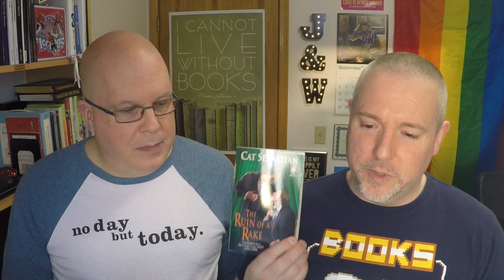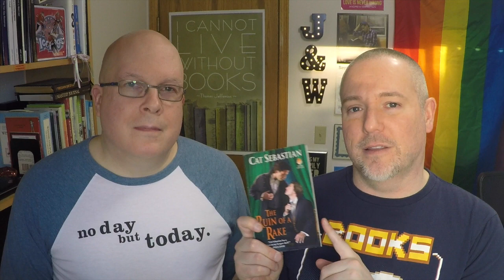BGFP #103 - GRL Blog Tour with Addison Albright, Banned Book Week & More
Jeff & Will kick off the show with no news since they recorded in advance while they're away.

The American Library Associations' Banned Book Week runs September 24-30 and the guys talk about some of the 2016 stats on banned books. Jeff also discusses one of the books on the top 10 list that he's read, David Levithan's “Two Boys Kissing.”

Lisa from The Novel Approach talks with Jeff about what the blog is planning for Banned Book Week and also offers up a couple of book recommendations.

Will reviews “The Ruin of a Rake” by Cat Sebastian. Jeff & Will also review the French coming-of-age film, “Being 17.”

Addison Albright stops by as part of the 2017 GRL Blog Tour. She talks about her Vows Box Set along with the arrival of “Til Death Do Us Part” on audiobook.